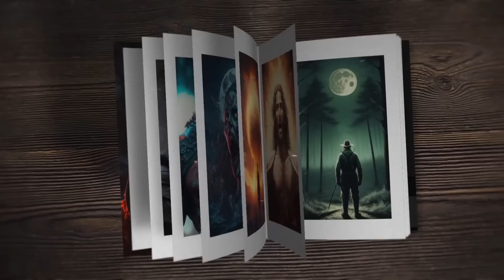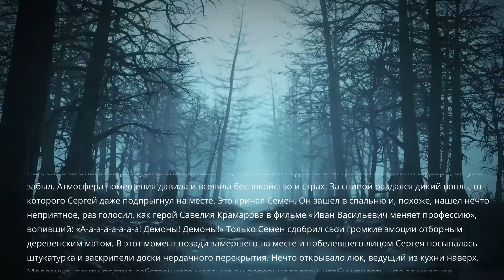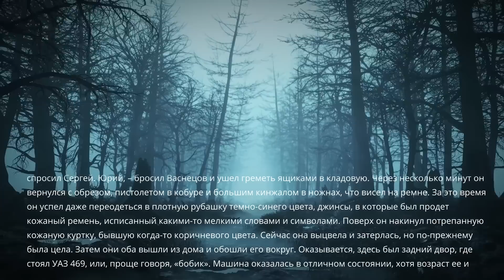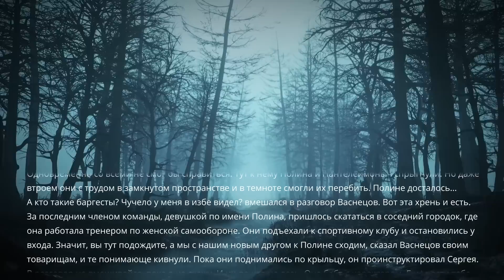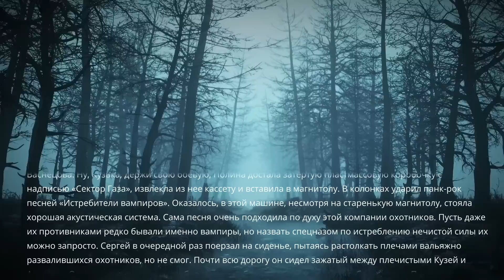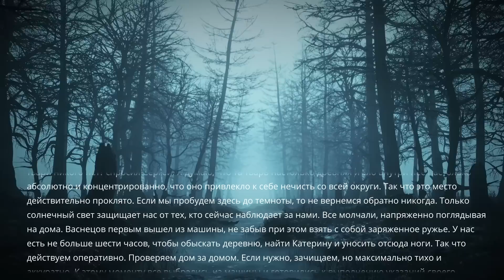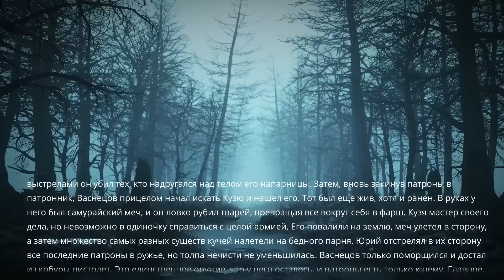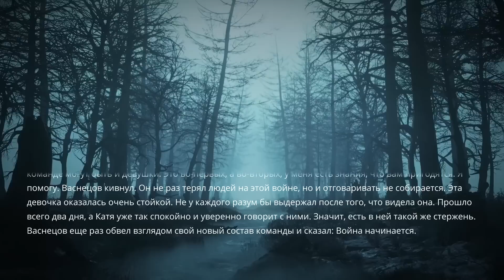Страшные Истории. Охотник. Аудиокнига. Рассказ. Ужасы.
"Охотник встаёт спозаранку"
Ранний выход рассказов НА БУСТИ (для РФ)
Карта Сбер 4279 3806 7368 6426 (В. П.)

Страшные истории и истории про мистику и другое.